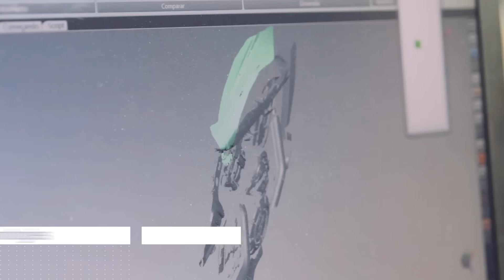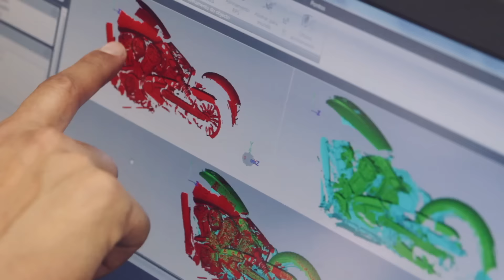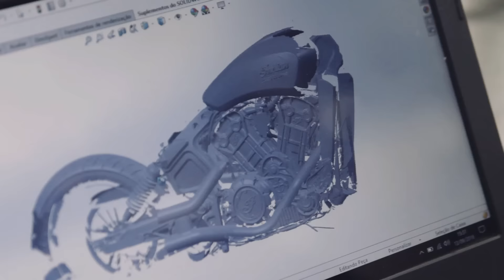FARO Technologies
Conheça um dos parceiros da TMC.